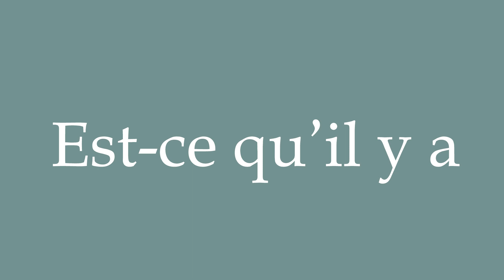How to Pronounce ''Est-ce qu'il y a'' (Is there) Correctly in French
Learn how to say and properly pronounce ''Est-ce qu'il y a'' in French with this free pronunciation tutorial. Apprenez à prononcer des mots en français grâce à nos tutoriels.